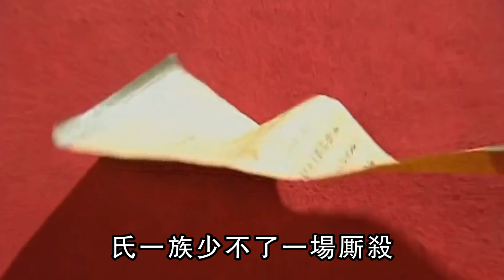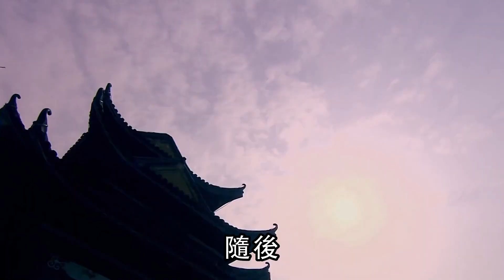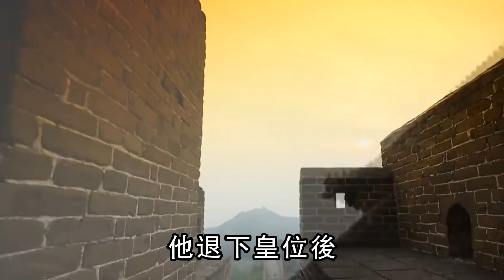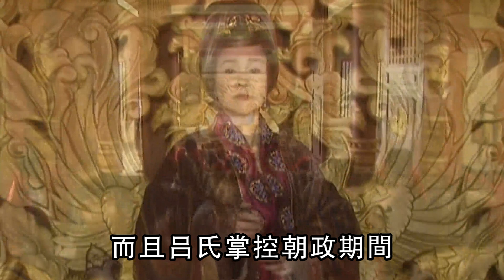武則天死後武家無事，呂雉死後呂家卻被斬殺，你看李顯聽到了什麽